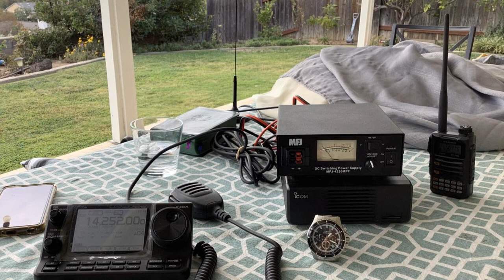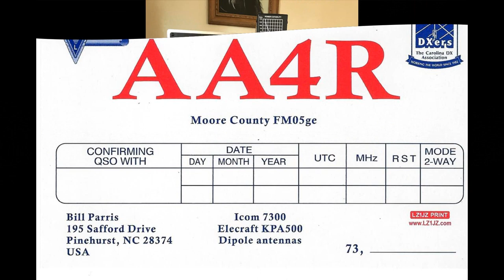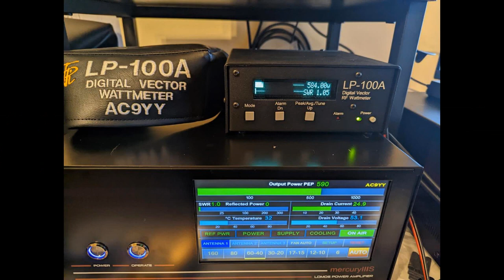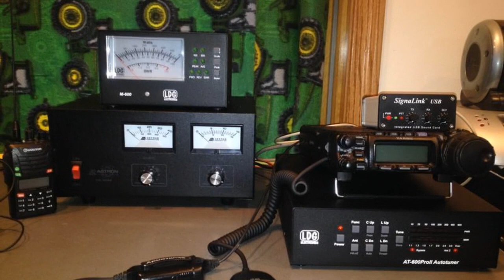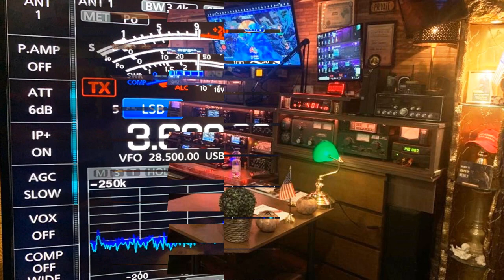DREAM HAM RADIO.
Images/Music.